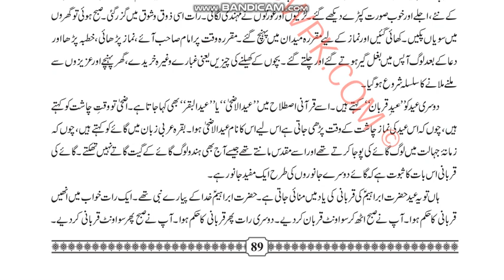Urdu 10th class (14_07_2020)